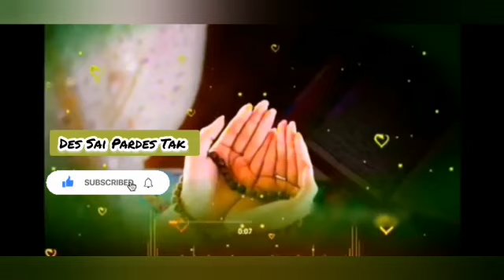The Day of Arafah || 9th Zil Hajj 1442 || Des Sai Pardes Tak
Video from Des Sai Pardes Tak
hajj live labaik labaik allahuma labaik talbiyah,
islamic event hajj حج # عید # eid
best quran recitation in the world 2021,best quran recitation in the world 2021, talbiya,